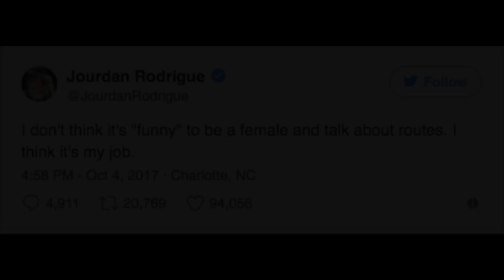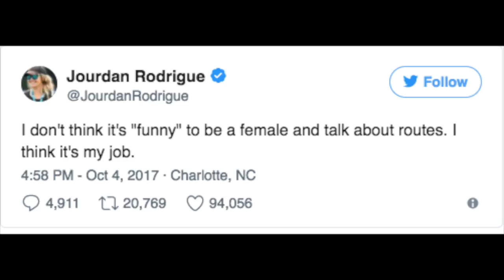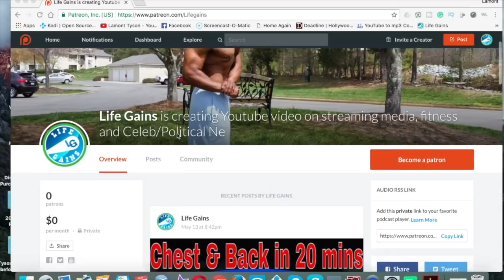Cam Newton, Carolina Panthers, NFL- Sexist remarks toward female reporter and gets dropped by Danon!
Cam Newton, Carolina Panthers, NFL made a very sexist comment to a female reporter and is not in hot water. The fallout from Cam Newton's comments to a female reporter continued Thursday, as one of the Carolina Panthers quarterback's sponsors said it would "no longer work with him."
Michael Neuwirth, a spokesperson for Dannon, maker of the Oikos yogurt brand, said in a statement that the brand was "shocked and disheartened at the behavior and comments of Cam Newton towards [Charlotte Observer reporter] Jourdan Rodrigue, which we perceive as sexist and disparaging to all women.
"It is entirely inconsistent with our commitment to fostering equality and inclusion in every workplace. It's simply not OK to belittle anyone based on gender. We have shared our concerns with Cam and will no longer work with him."
Laptop Cooler